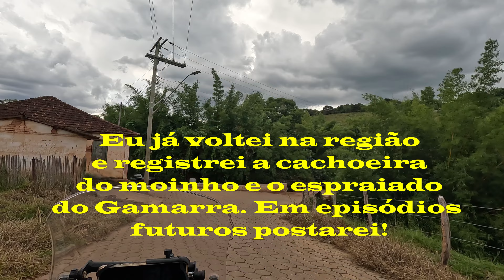POVOADO DE SÃO PEDRO - EP 05 DA SÉRIE PARAÍSOS PERDIDOS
Vamos juntos explorar as cachoeiras e caminhos da zona rural de Baependi e do sul de Minas, registrando verdadeiros PARAÍSOS PERDIDOS na imensidão de matas e montanhas!